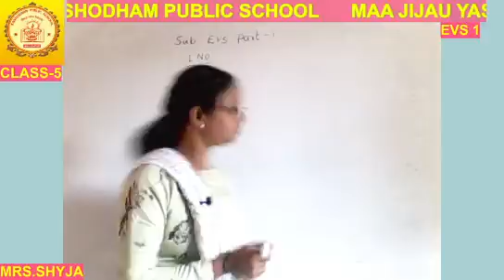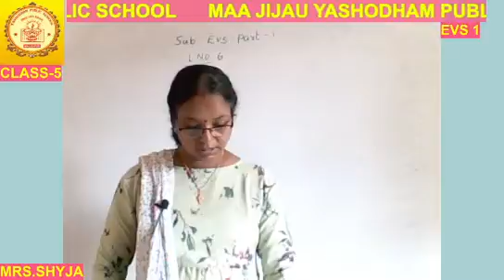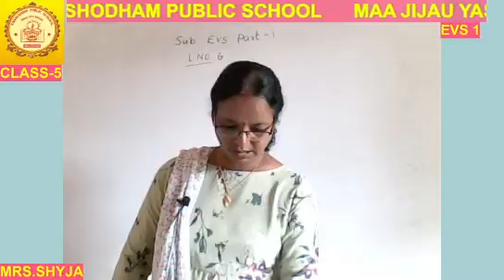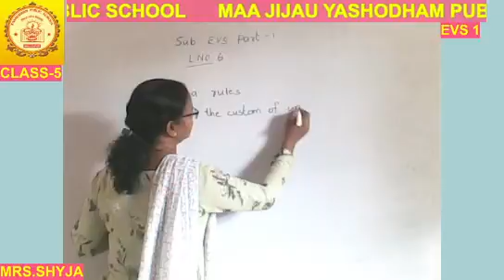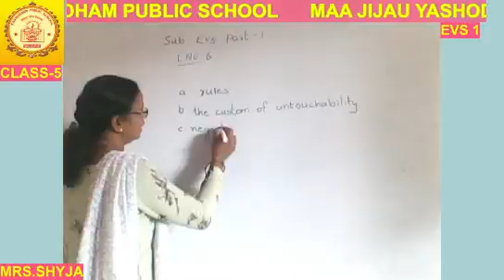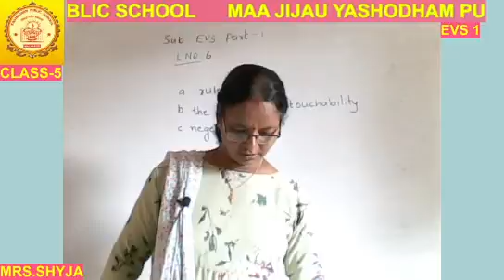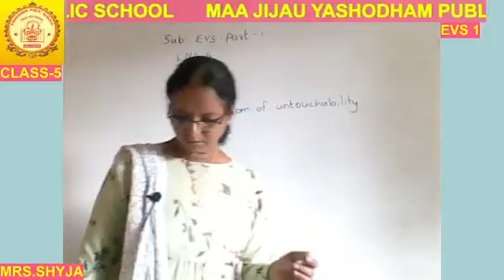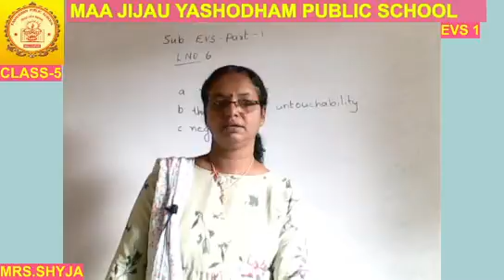CLASS-5TH EVS PART -1 MJYPS ONLINE CLASSES 28/09/2021